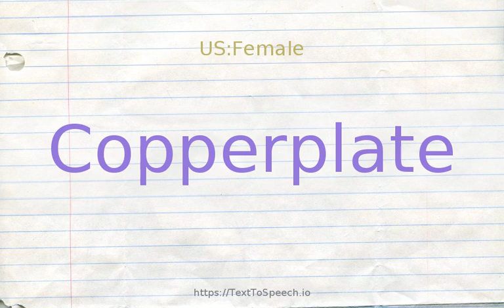How to pronounce copperplate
Copperplate definitions:
    (n): an engraving consisting of a smooth plate of copper that has been etched or engraved
    (n): a print made from an engraved copperplate
    (n): a fine style of handwriting based on the writing used on copperplate engravings